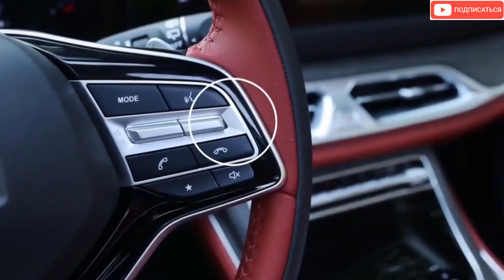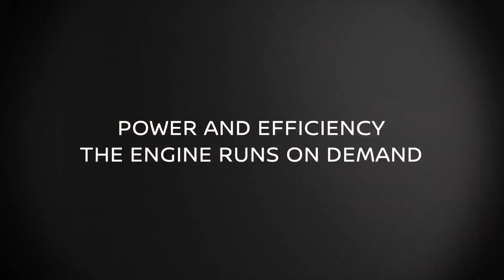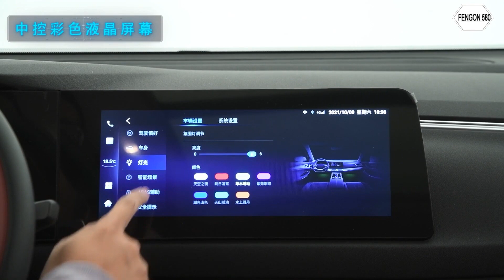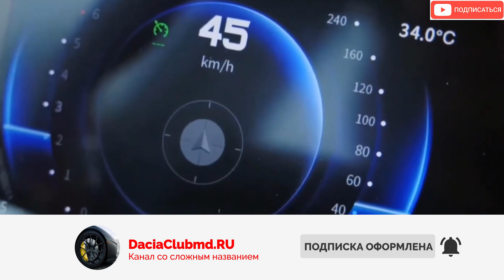С ЭТИМ КИТАЙЦЕМ ВАМ РАВНЫХ НЕ БУДЕТ! САМЫЙ ЛУЧШИЙ КИТАЙСКИЙ КРОССОВЕР 2024 ГОДА (DONGFENG FENGON 580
По-настоящему самый лучший китайский кроссовер 2024 года!
Посмотрите также про:
Китайские кроссоверы 2024 года. Как по-вашему, может ли кроссовер быть вместительным, выгодным, красивым и вполне мощным? Может, если это трехрядный Dongfeng Fengon 580 2024. А чем примечательна данная модель – мы расскажем прямо сейчас.

Передняя часть китайский кроссовер 2024 года имеет не с особо внушительным дизайном, но посмотреть есть на что. Передние фары небольшие и вкупе с массивным бампером даже кажутся маленькими. Паралелепипедные, косые, угловатые, но все же аккуратные. Почти весь бампер занимает огромная решетка радиатора. Она сделана в форме косой сетки с уклоном к середине передней части машины.

По бокам переднего бампера базируются воздухозаборники с декоративными вставками. На этом полномочия дизайнеров видимо всё. Скромно, но со вкусом, машина как бы говорит: «Я Бонд, Китайский Джеймс Бонд». И дело здесь не столько в дизайне передка, сколько в общем концепте. Китайские автомобили 2024 года.

Как ни странно, но боковой вид в Фенгоне более оригинален, чем передний. Стоит сразу отметить боковые габаритные огни, которые также выполняют роль поворотников и стопарей. В середине дверей идет неглубокий ложемент. Задние крылья более выпуклые к низу. Можно сказать, китайский кроссовер 2024 года имеет очертания бёдер, если сравнивать ее силуэт с прекрасным полом.

Ну а раз пол прекрасный, то стоит оценить и багажный отсек с общим видом задней части. Крыша Dongfeng Fengon 580 2024 заканчивается аэродинамическим закрылком, ниже идет аккуратное окно заднего обзора. Фонари здесь расположились не как обычно – частично на задних крыльях, а полностью на двери багажного отделения. Их соединяет протяженная оптическая линия, которая также работает как дополнительный стопорный огонь.

Задний бампер китайский кроссовер 2024 года имеет небольшой и даже узковатый. На нем также расположились дублирующие габаритки и стопорные огни. Чуть ниже виднеются патрубки выхлопной системы, которые имеют хромированную окантовку. Отличный вид, без излишеств и большого количества декора. Китайские авто 2024 года.

«Пятьсот восьмидесятый» почти не изменился в габаритах: длина — 4720 мм, ширина — 1865 мм, высота — 1710 мм. Колесная база выросла на скромные 5 мм (до 2785 мм), да и сама платформа осталась прежней, хотя использована ее дорогая версия с задней многорычажной подвеской. Простых вариантов с «балкой» больше не будет, да и запаска переехала из-под заднего свеса в подполье багажника. Минимальный дорожный просвет 200 мм, а снаряженная масса 1590 кг.

Китайский кроссовер 2024 года Dongfeng Fengon 580 оснащен новым полуторолитровым турбомотором, который выдает 184 л.с. и 300 Нм вместо 145 л.с. и 220 Нм у старого агрегата. А вмести с вариатором теперь идёт классический шестиступенчатый «автомат» и механика на 6 ступеней. Но привод только передний, причем трансмиссии 4х4 нет даже в планах. Китайские автомобили 2024 года.

В целом, все как у всех. Уже в базовой комплектации пятьсот восьмидесятый смотрится очень неплохо, как по внешнему виду и интерьеру, так и по техническим характеристикам.

За новый китайский кроссовер 2024 года просят от 12 до 20 тысяч долларов. Но когда Dongfeng Fengon 580 2024 второго поколения доберется до нас пока не сообщалось. Гарантия кстати 7 лет или 150 000 км, в зависимости, что настанет быстрее.

Как вам китайские кроссоверы 2024 года?